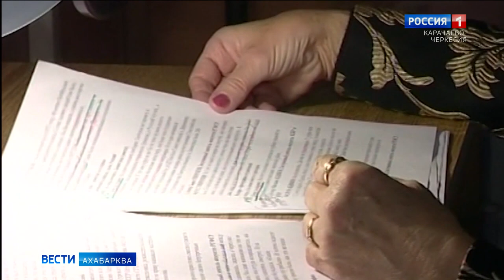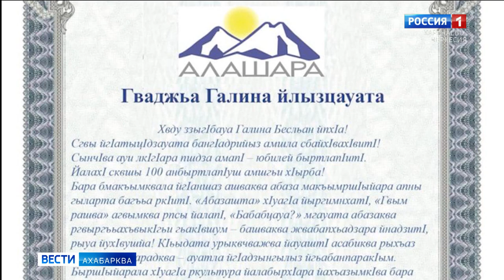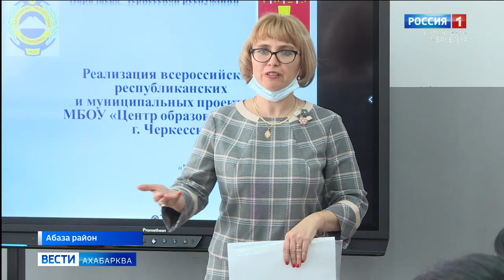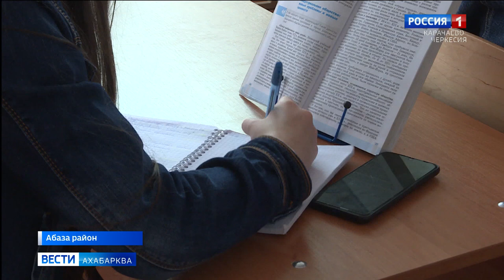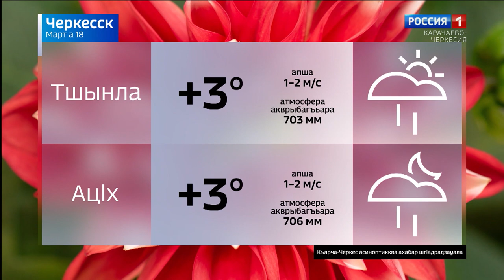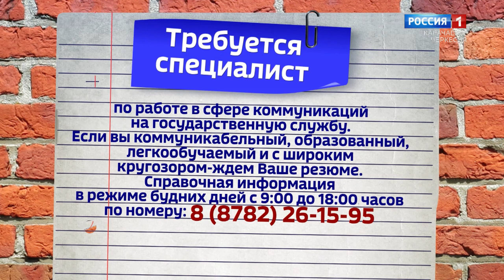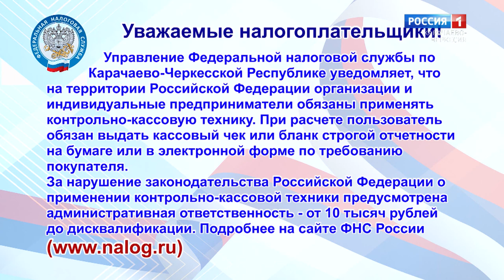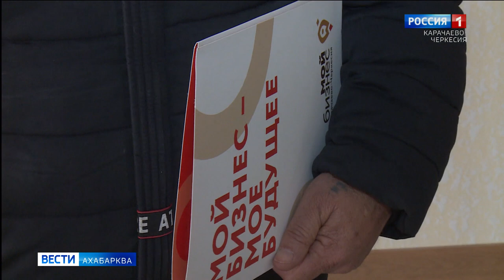Вести на абазинском языке 18.03.2021